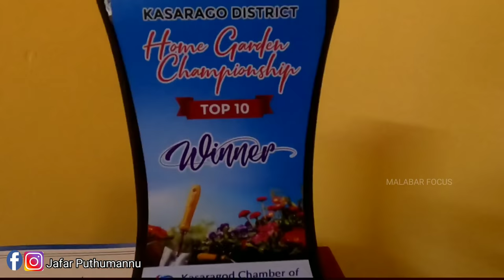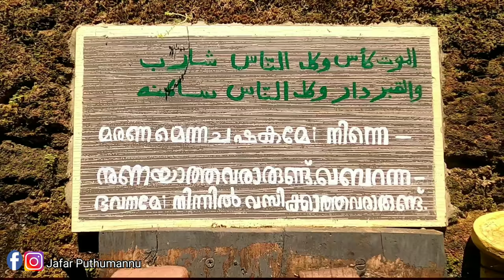How to Make Garden With Waste Material | Creative Garden malayalam | indoor and outdoor plants ideas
ഇത് കാസറഗോഡ് തളങ്കരയിലെ അബ്ദുൽ റഹ്മാൻ.  ഒരു രൂപ പോലും ചിലവില്ലാതെ ക്രീയേറ്റീവ് ആയിട്ടുള്ള ഗാർഡൻ നിർമിച്ചു മാത്രകയാവുന്ന ഇദ്ദേഹത്തിന്റെ വീടിലെ കാഴ്ചകളാണ് ഈ വിഡീയയിൽ ഉൾപ്പെടുത്തിയിരിക്കുന്നത്.  വീഡിയോ എല്ലാവരും മുഴവനായും കാണുക നിങ്ങളുടെ അഭിപ്രായങ്ങൾ coment ആയി രേഖപ്പെടുത്തുക

more details
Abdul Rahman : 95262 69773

How to make a creative garden? many people wasting lot of money thats time abdurahman its take a dfrent way. he was using only waste material.

how to make a garden
how to make a creative garden
how decorate garden
indoor and outdoor plants
poants grow ideas
recycling garden
garden way
garden tour
veraity garden
Garden ideas
plants growing
garden ideas malayalam
malabar focus
jafar puthumannu
kerala kasaragod
graden tips malayalam
thalangara kasaragod

ഇത് പോലെയുള്ള ഗാർഡൻ സമന്തമായതോ അതോ മറ്റെന്തെങ്കിലും വീഡിയോ ചെയ്യാൻ നിങ്ങൾ ആഗ്രഹിക്കുന്നുണ്ടാകിൽ കോൺടാക്ട് ചെയുക
Nb: കാസറഗോഡ് ഉള്ളവരായിരിക്കണം (covid19 ആയത് കൊണ്ട് ട്രാവലിംഗ് ബുധിമുട്ടാണ് അതാ )

Equipment used

Mic :
Small tripod